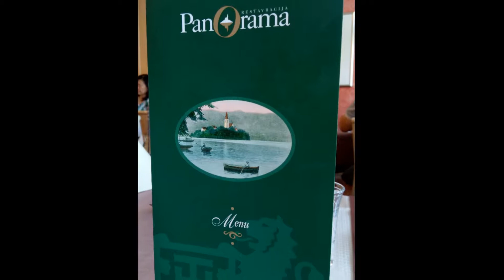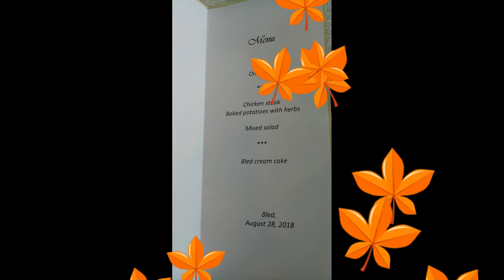✈🇭🇷 Our lunch @ Bled, Slovenia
Lake Bled is a lake in the Julian Alps of the Upper Carniolan region of northwestern Slovenia, where it adjoins the town of Bled. The area is a tourist destination. The lake is 35 km from Ljubljana International Airport and 55 km from the capital city, Ljubljana.

來到斯洛文尼亞，另一個必去景點，就是布萊德湖 ( Lake Bled )，耶 ~ "不來的湖"？但是我還是來啦，怎麼可以不來！还来这里进午餐。美景当前。布萊德湖位於斯洛維尼亞領土的左上角，已經非常接近奧地利了，算是阿爾卑斯山的一部份，但是海拔沒有很高，只有475m，湖的四週被群山環繞著，而湖面是呈現東西長南北短的造型，長有2公里多，算是不小的湖了，湖的中間有一個布萊德島，湖的旁邊還有一個古老的布萊德城堡，更點輟了湖的美。

Video posted by Ursula
从 “ 新 ” 出发 - 布莱德
Bled ( Slovenia )

Hope you do enjoy my video clips 😍 Your valuable comments is most welcome 💪🏾
🙏您的支持是我持续进步的最大动力 💪